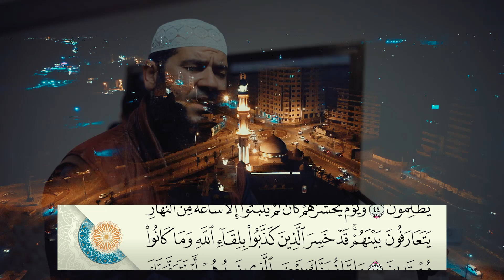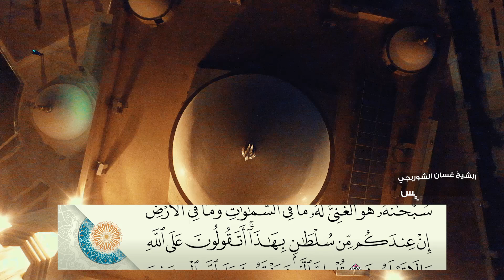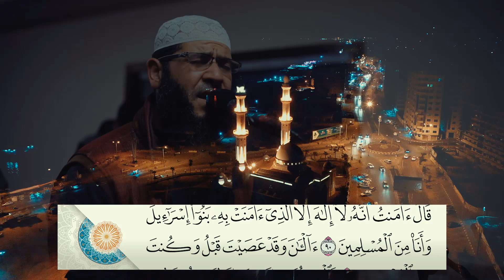سورة يونس - غسان الشوربجي | Ghassan Al Shourbagy - Surah Yunus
أهلا بك في قناتنا عبر يوتيوب
نرجوا منك دعمنا عبر متابعتك ومشاركتك
يوتيوب